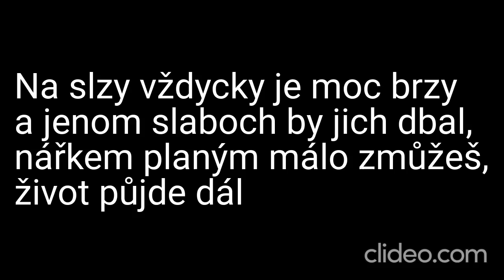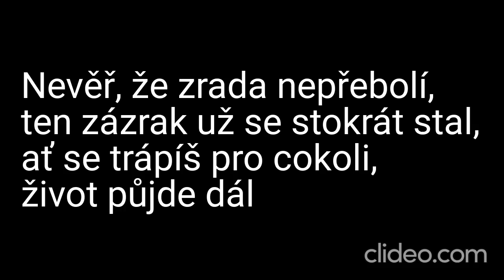Karaoke - Karel Gott - "Kdyby sis oči vyplakala" | Zpívejte s námi!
🎤 Připojte se k nám a prožijte emoce s naší karaoke verzí písně "Kdyby sis oči vyplakala" od legendárního Karla Gotta! 🎶💔

📢 Upozornění: Toto je karaoke adaptace písně "Kdyby sis oči vyplakala" od Karla Gotta. My neuplatňujeme žádná autorská práva na původní skladbu ani na její kompozici. Všechna práva a zásluhy za hudbu a texty náleží Karlu Gottovi a jeho týmu.

🎶 Zpívejte s námi a sdílejte své výkony v komentářích níže – vaše hudební projevy jsou pro nás velkou inspirací! 🎉

❗ DŮLEŽITÉ: Upozorňujeme, že se jedná o karaoke video a nejedná se o oficiální hudební klip. Nedoporučujeme žádný neoprávněný stahování nebo šíření autorského materiálu. Abyste podpořili Karla Gotta a jeho hudbu, poslouchejte píseň "Kdyby sis oči vyplakala" na autorizovaných platformách a podpořte oficiální vydání.

🔗 Chcete-li podpořit naši práci a objevit více obsahu, navštivte nás na

Děkujeme, že jste součástí naší karaoke komunity! Pojďme společně prožít tuto krásnou píseň a sdílet kouzlo hudby! 🎵💔

Daniel Kučava